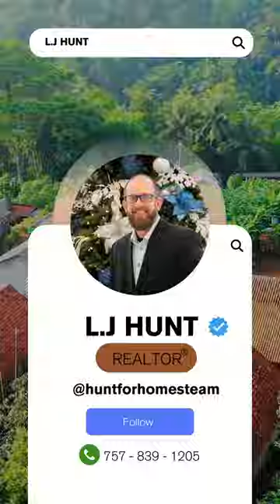May your home buying journey be short and lucky this St. Patrick's Day!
May your home buying journey be short and lucky this St. Patrick's Day! We'll help you find your pot of gold (dream home) at the end of the rainbow.
If you want to chat about your next move.